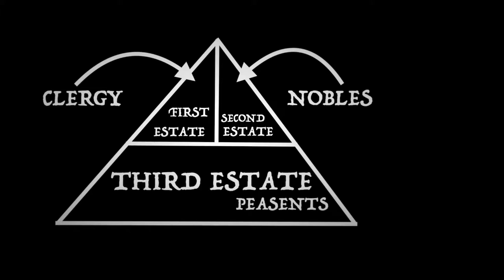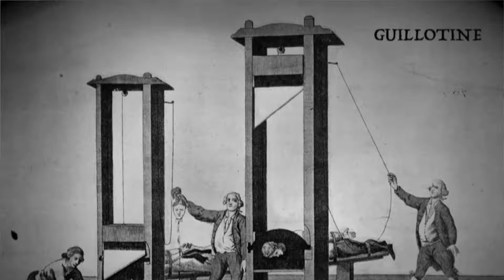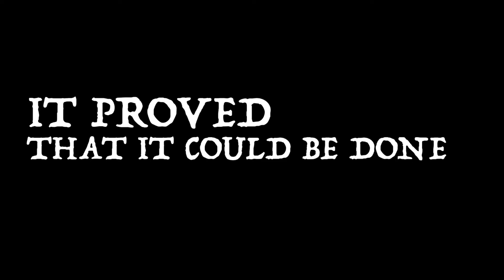The French Revolution - Why is it so Important?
French Revolution (Part 1). Dir. Salman Khan. Khan Academy. Khan Academy, 25 Mar. 2010. Web. 03 Nov. 2016.

"French Revolution." Wikipedia. Wikimedia Foundation, 29 Oct. 2016. Web. 04 Nov. 2016.

"French Revolution." History.com. A&E Television Networks, 8 May 2009. Web. 04 Nov. 2016.

Ruddy, John D. "French Revolution in 9 Minutes." YouTube. YouTube, 12 Jan. 2015. Web. 04 Nov. 2016.

Green, John. "The French Revolution: Crash Course World History #29." YouTube. Crash Course, 10 Aug. 2012. Web. 04 Nov. 2016.

History.com Staff. "Napoleon Bonaparte." History.com. A&E Television Networks, 2009. Web. 12 Nov. 2016.

"Russian Revolution." Wikipedia. Wikimedia Foundation, 10 Nov. 2016. Web. 12 Nov. 2016.

"Influence of the French Revolution." Wikipedia. Wikimedia Foundation, n.d. Web. 12 Nov. 2016.

Green, John. "Communists, Nationalists, and China's Revolutions: Crash Course World History #37." YouTube. YouTube, 04 Oct. 2012. Web. 12 Nov. 2016.

Music: You're free to use this song and monetize your video, but you must include the following in your video description: